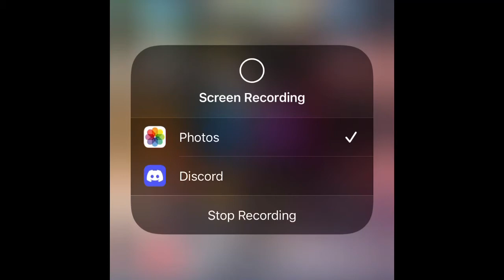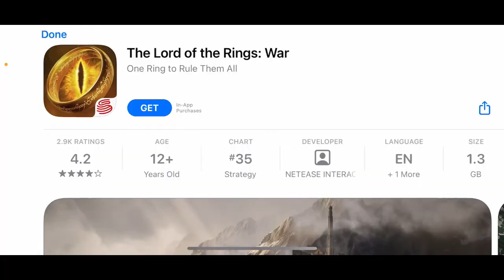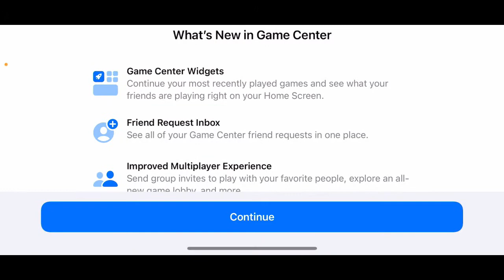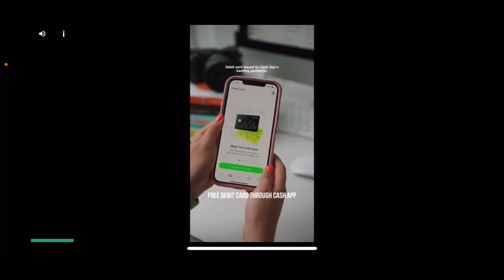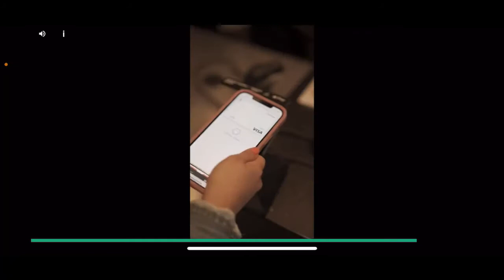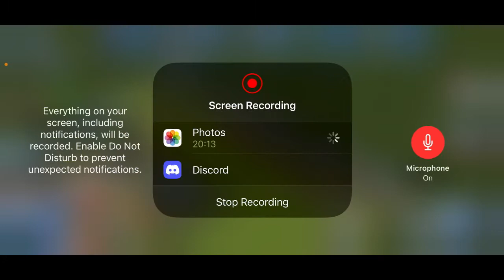My Trike?! Jurassic World the game EP2